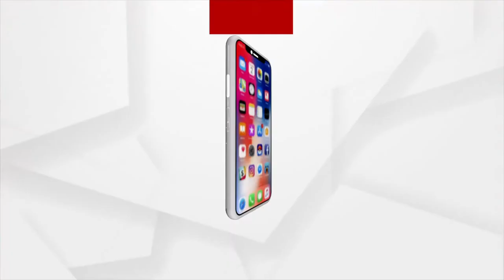ରଥ ଖଳା LIVE